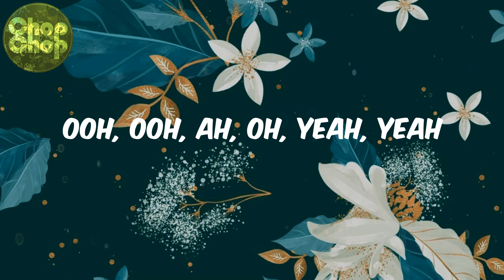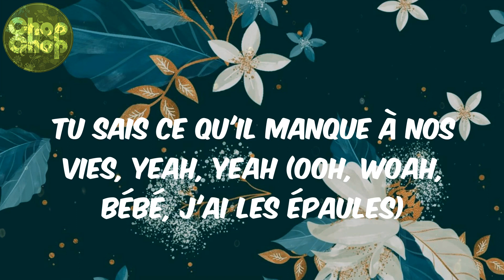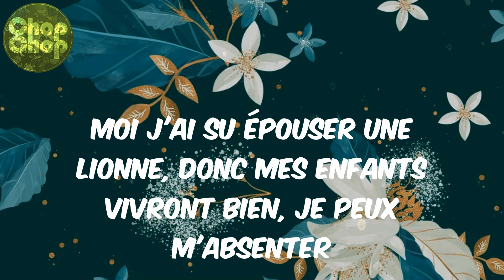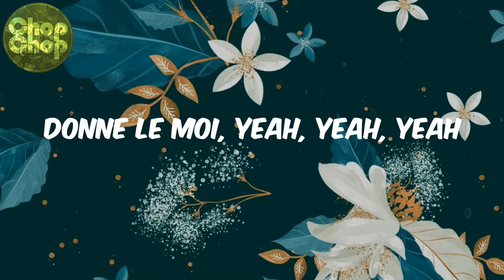Tayc - (lyrics) D O N N E L E M O I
lyrics/Parales:
Ooh, woo, ooh, yeah, yeah
Yeah

Tayc, D O N N E L E M O I, afro beat, afro lyrics, afro heat, african music, africanbeat